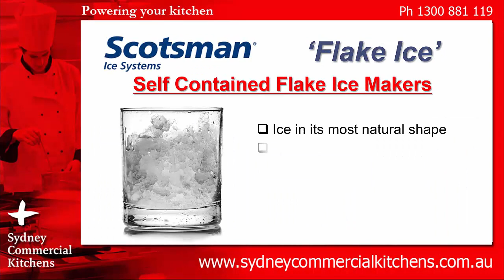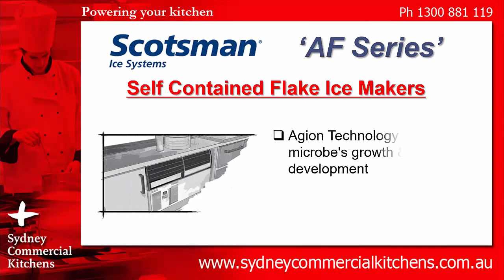SCOTSMAN - AF Series - Self Contained Flake Ice Makers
Best known for their reliability & affordability, Scotsman Self-contained or Modular Ice Systems with storage bin combinations has a wide range to suit various industries. The AF/ EF Series both have built-in storage bins, freezing cylinder evaporator and stainless steel auger. With the PWD-Progressive water discharge function, the EF Series has the ability to pump the excess residual water up to 15 meters away.